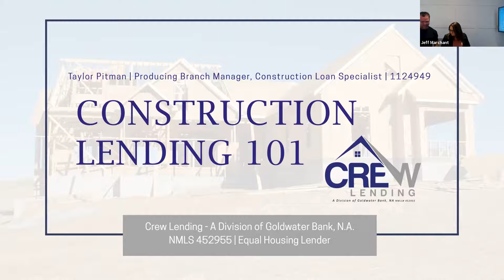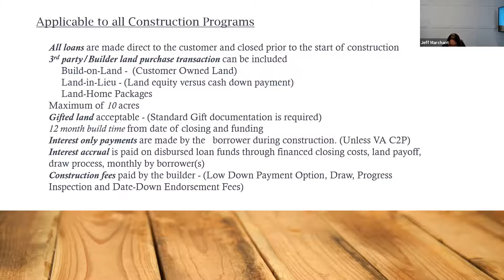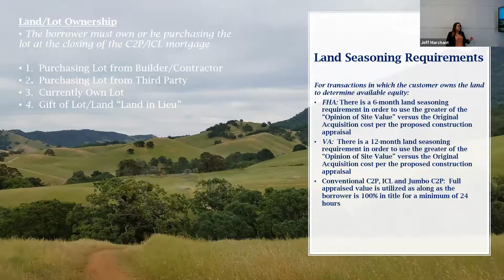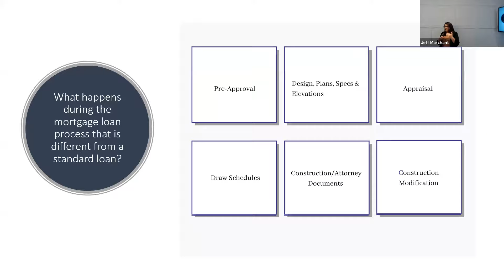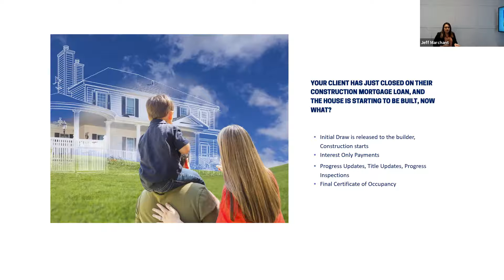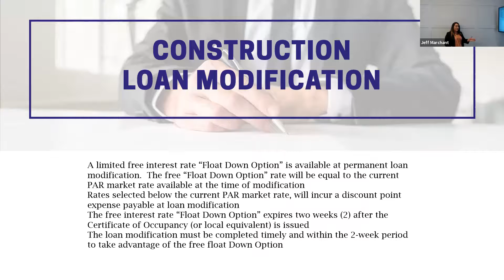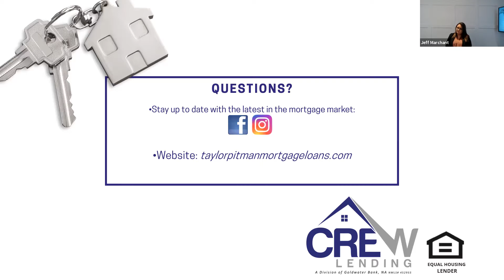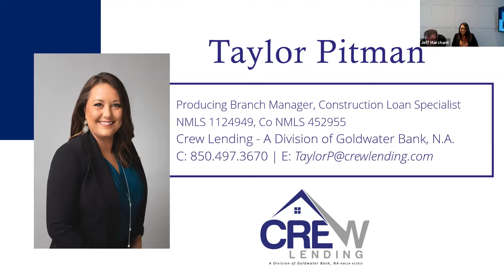Construction Lending 101 with Taylor Pitman at Crew Lendin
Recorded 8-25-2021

⁣𝐓𝐨𝐩𝐢𝐜𝐬:⁣⁣⁣⁣⁣⁣⁣⁣⁣⁣⁣⁣⁣⁣⁣⁣⁣⁣⁣⁣⁣⁣
1️⃣⁣⁣ What is the difference between a new build mortgage loan and a construction mortgage loan?⁣
2️⃣ What you need to know to help your clients through the construction loan process⁣
3️⃣ What happens during the mortgage loan process that is different from a standard loan?⁣
4️⃣ Your client has just closed on their construction mortgage loan, and the house is starting to be built, now what?⁣
5️⃣ Construction Loan Modification⁣